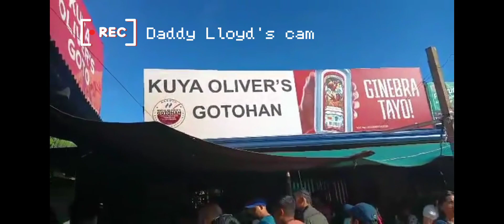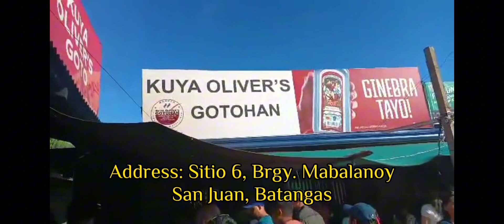#84 VIRAL NA KUYA OLIVER'S GOTOHAN SA BATANGAS PINASYALAN NI DADDY LLOYD + RHAINE'S UNBOXING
Daddy Lloyd's eatout at @kuyaoliversgotohanofficial2618
 Kuya Oliver's Gotohan in Batangas. Super sarap. Sulit.

 Watch the whole video here @TeamEstrellaTV102319

👉 SUPER THANKS and
You may see the buttons in the label below each video.

Estrella Family.